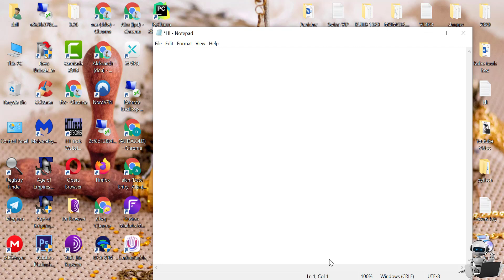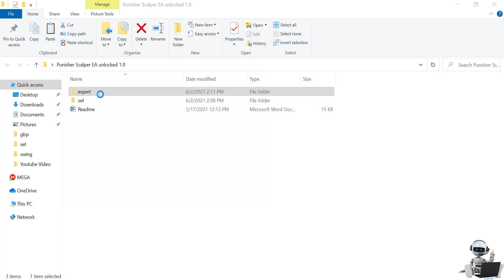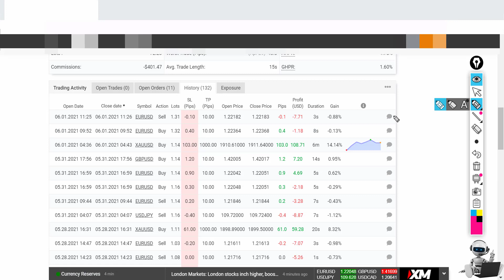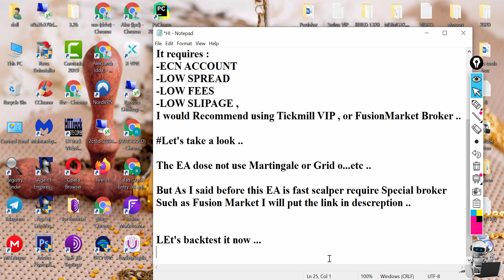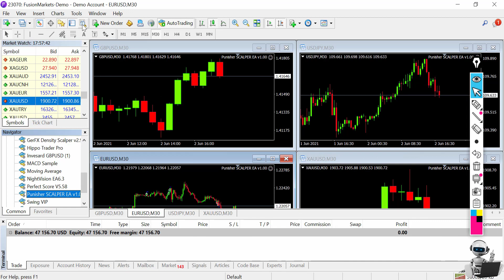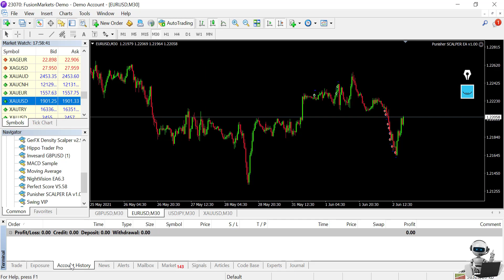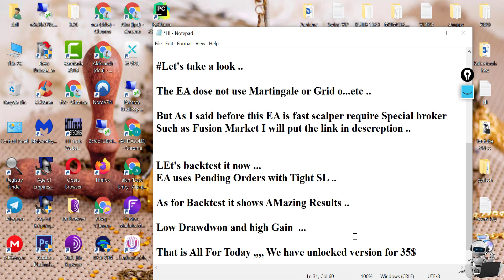Punisher Scalper EA REVIEW DOWNLOAD Forex Scalper EA Non Martingale 2022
PUNISHER V 8  WORKING VERSION IS AVAILABLE

Telegram Channel For more :

we accept Multiple payments:

-crypto (USDT, BTC,BTH,LTC,ETH)
-perfect money
-Skrill
-WebMoney
-Payoneer
-Payeer
-Airtm
-Gift cards(CASHU,CRYPTO VOUCER)

Punisher Scalper EA is a fully automated expert Advisor using an advanced search and breakdown mechanism for local extrema. The system does Not use the Grid, does Not use martingale and other risky strategies. All trades are protected by StopLoss!

Time Frame : 30 min Pairs : EUR/USD , GBP/USD , USD/JPY , XAU/USD

Punisher Scalper EA is a fully automated expert Advisor using an advanced search and breakdown mechanism for local extrema.

The system does Not use the Grid, does Not use martingale and other risky strategies. All trades are protected by StopLoss!

It was tested for the 10-year period (2009 to 2021) on REAL tick data with REAL floating spread, with Commission and Slippages!

Each trade is protected by StopLoss, each trade has built-in protection against large spreads and slippages.

The trading system uses 4 currency pairs at the same time ! (EURUSD,USDJPY,GBPUSD، XAUUSD M30)

Recommendations

Before using the EA on a real account, test it with minimal risk or on a demo account;

Use VPS server;

Low spreads + low commissions + quality execution

Broker with minimum Stop Loss level 0 pips

starting balance 100 dollar